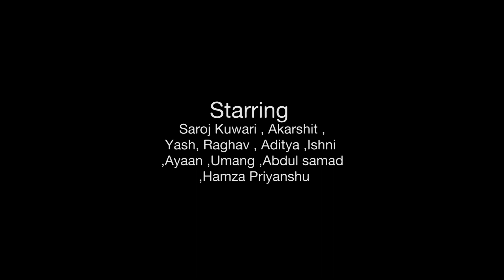Master Bhuvan Aur Gaali ki Paathshaala ||मास्टर भुवन और गाली की पाठशाला || Short Movie 2023